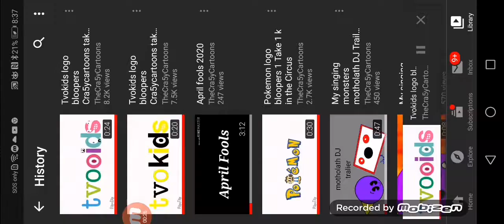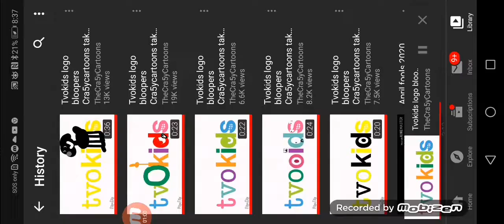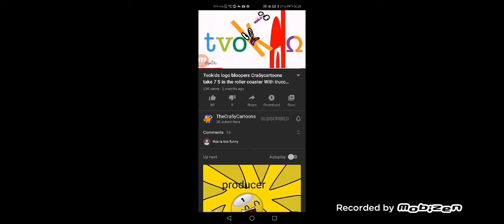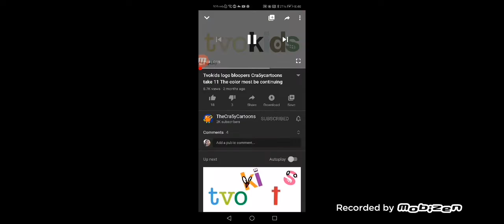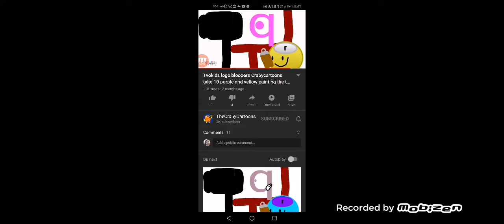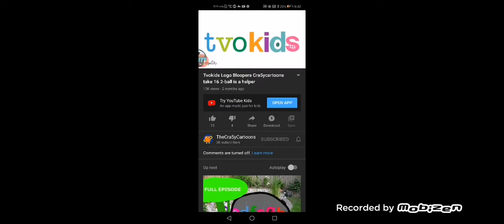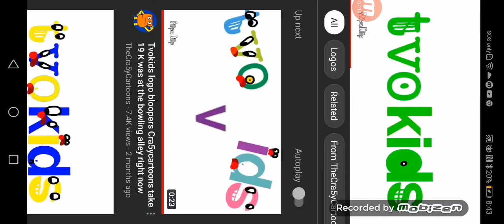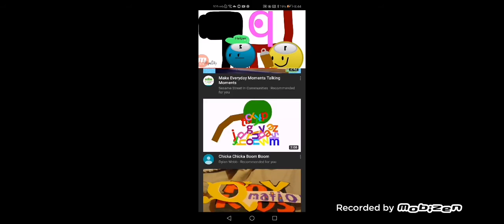Hakim's TVOKids Logo Bloopers 3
Idea by Cra5yCartoons